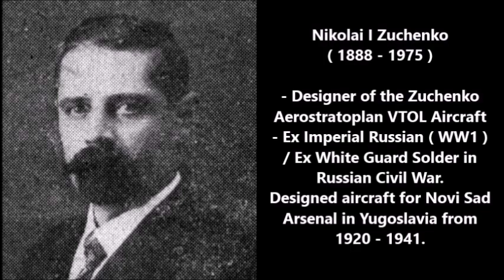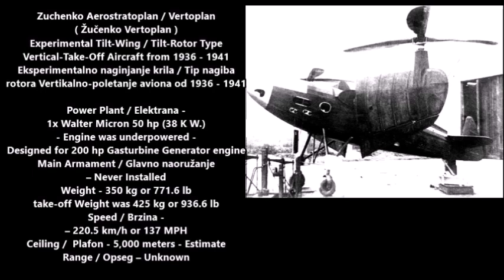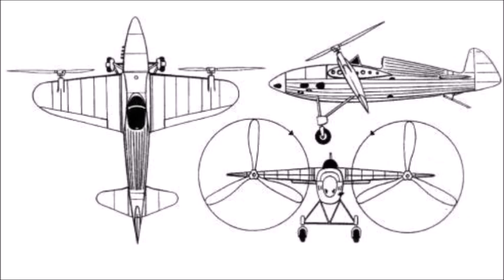Zuchenko Aerostratoplan : Yugoslavia's VTOL Aircraft ( 1939 )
Zuchenko Vertoplan / Aerostratoplan - Experimental Tilt-Rotor Vertical-Take-Off Aircraft from 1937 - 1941, designed by  Nikolai I Zuchenko, a russian aircraft engineer who escaped from russia in 1920 to yugoslavia during the russian civil war of 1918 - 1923. Nikolai I Zuchenko  was an ex imperial russian / white russian guards soldiers during the civil war and fled onced the white movement stated losing the war. Nikolai I Zuchenko worked for the yugoslavian Novi Sad Arsenal for several years building copies of german and austro-hungarian aircraft from WW1 and later designing sporting aircraft like his Žučenko-Walter (christened "Resava") light sporting aircraft in 1931, later in 1936 he submitted this design to Yugoslav Supreme Air Force command in 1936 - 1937, who then gave Zuchenko the necessary funding to build a single fully funtioning prototype, the Yugoslav Supreme Air Force command  wanted the project for their new Yugoslav seaplane / aircraft carrier Zmaj. The prototype was built and tested between 1937 and 1939 at the Novi Sad Air Force Base in September of 1939, during the tests it was found that Walter Micron 50 hp (38 K W.) engine was too under powered and aircraft couldn't even lift itself off the ground even with near full engine power. The main problem was the Walter Micron 50 hp (38 K W.) 4 cylinder engine , a czechoslovak engine designed in 1935 for light sporting aircraft. Zuchenko had patented a 200 hp gasturbine generator engine for Vertoplan but never recieved funding to build it nor could he aford a more powerful engine to replace the Walter Micron engine.
So, in late 1939 the Yugoslav Supreme Air Force command cut off funding for the project, but Zuchenko would continue funding and working on the project himself with his own team of engineers at the Novi Sad Air Force base until the Axis invasion of Yugoslavia in April 1941. The Zuchenko's prototype is said to have been destroyed by the yugoslav air force to keep it from falling into Axis hands, the Aircraft was 90 to 95% complete before it's destruction.
Zuchenko himself lived in occupied yugoslavia during WW2 and the under the socialist government until eventually migrating to australia during the cold war.
but Western sources say that the prototype with all technical documentation was transferred to Germany, where the navy took it over and named it Drache. According to these sources, the Drache was intensively tested in parallel with the first German Flettner Fl 282 Kolibri helicopter. Still, the navy concluded that the Drache was not suitable due to the extremely complex construction of the power transmission from the engine to the propeller. As Žučenko has also been missing since 1941, it is most likely that he and his plane ended up in Germany. -